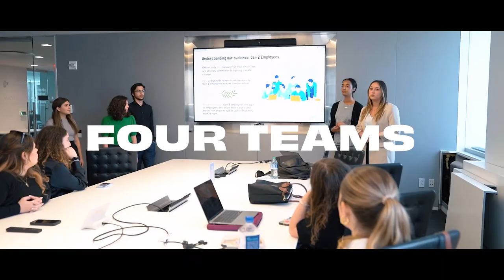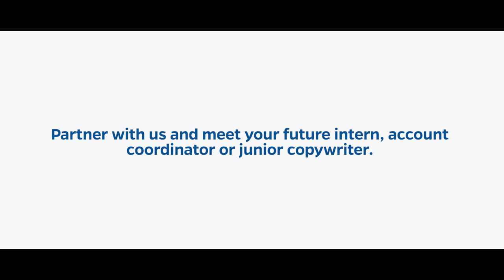CJCxNYC: Pitch-Off Competition with Hill+Knowlton Strategies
University of Florida College of Journalism & Communications students participated in a pitch-off competition with Hill+Knowlton Strategies where they gained hands-on experience crafting and pitching their ideas to an award-winning global agency team in New York City.

CJCxNYC is an immersion program that blends professional experiences with the city’s culture and energy to give students the opportunity to learn, work and explore in one of the most important media and communication hubs in the nation.